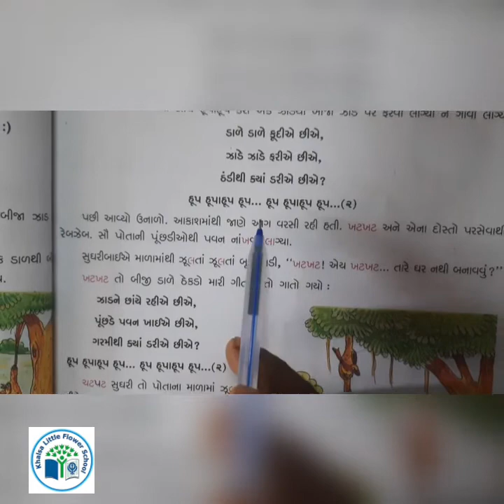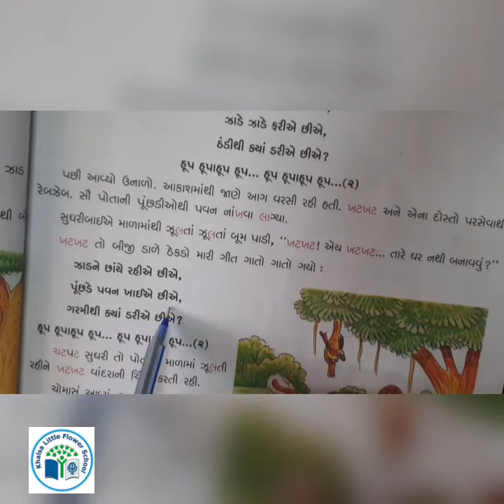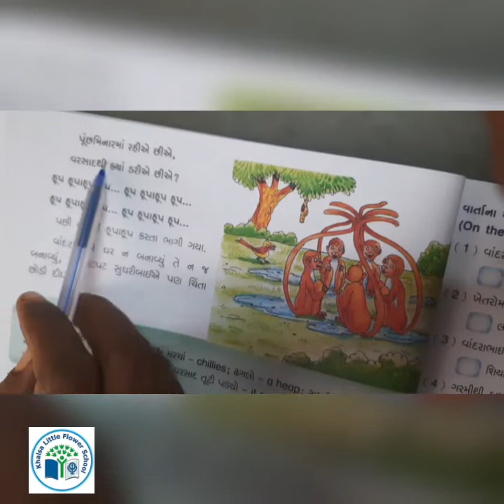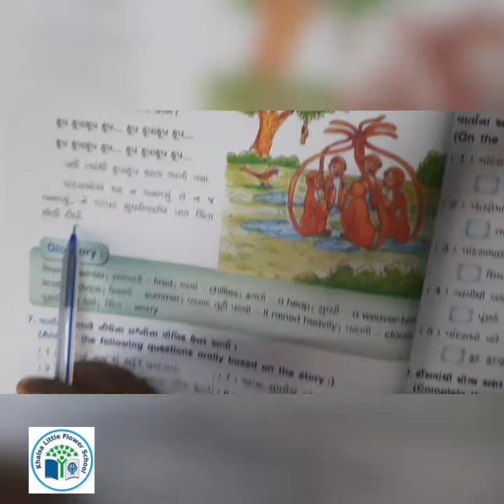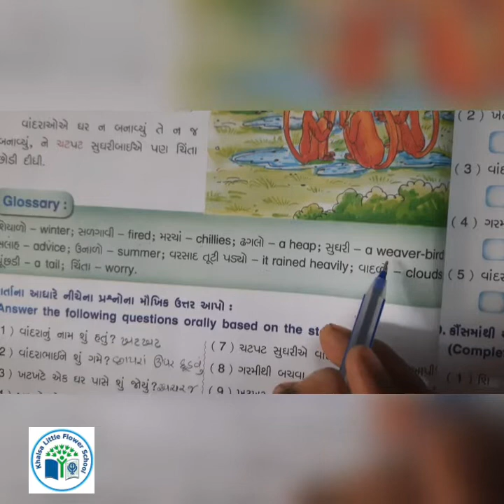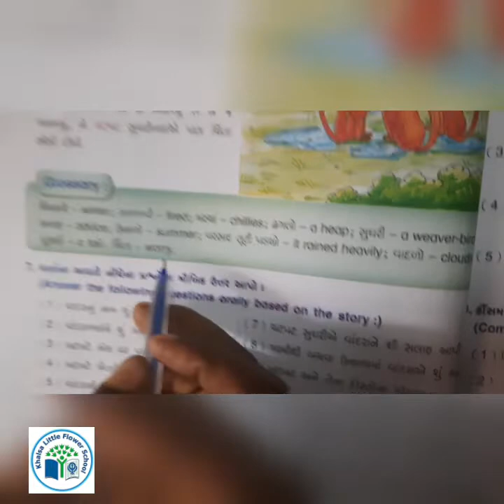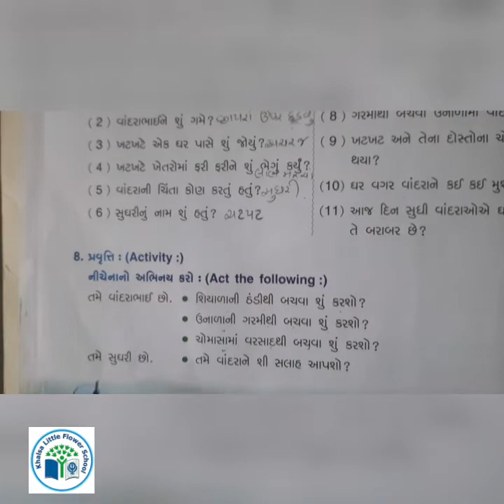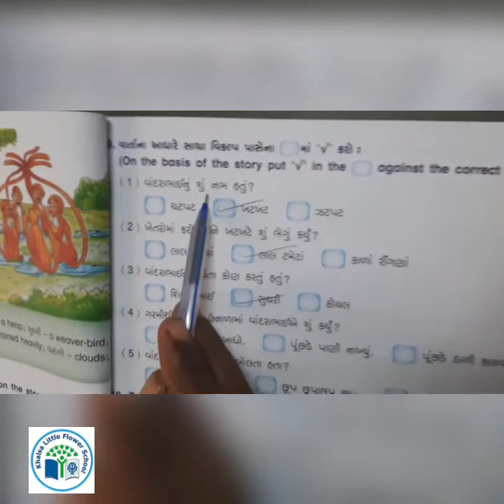GRADE-3 | GUJARATI | CH-3 | મકાન વગર ના વાનર | WORKBOOK | PART-5 | KHALSA LITTLE FLOWER SCHOOL